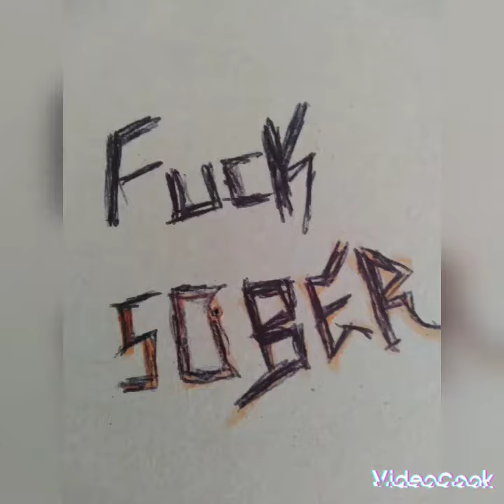WRITING DIS FAWKING SONG.GLONN BADBONE..